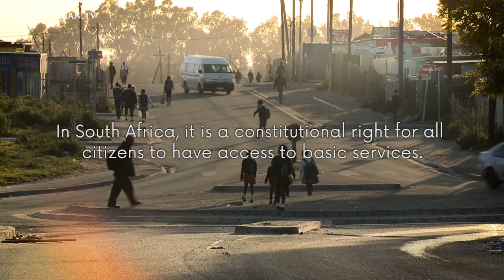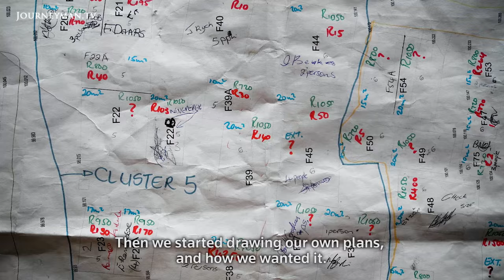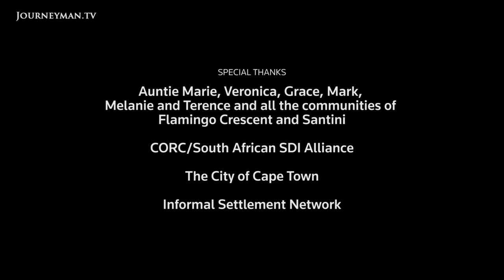A Tale of Two Slums: Tackling Poverty in South Africa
A third of Cape Town's 3.7 million people now live in slums, with limited access to basic services, such as water, electricity and toilets. But whilst some are being 'upgraded', many are languishing in squalor.

In Flamingo Crescent, community leader "Aunty” Marie has been instrumental in bringing about change and transforming the lives of her community. After years of development each shack now has its own toilet, tap and electricity supply. "If there are no houses it's important to have your home upgraded. It's the only way you will retain your dignity". In contrast is the slum area of Santini, where hopes of development have been extinguished by local political division.

Thomson Reuters – Ref. 7006